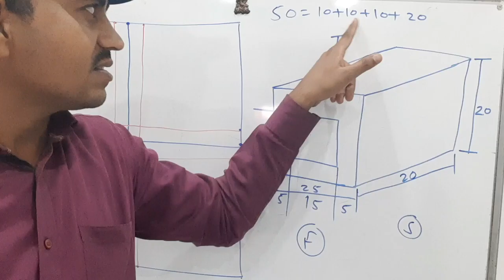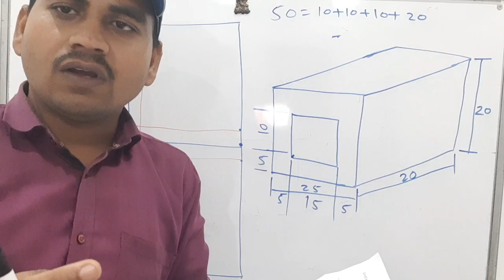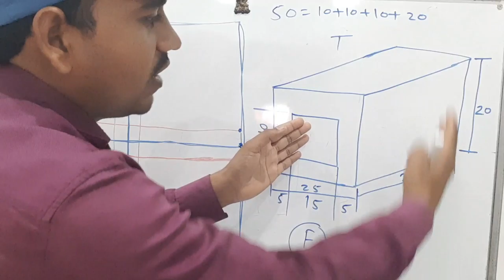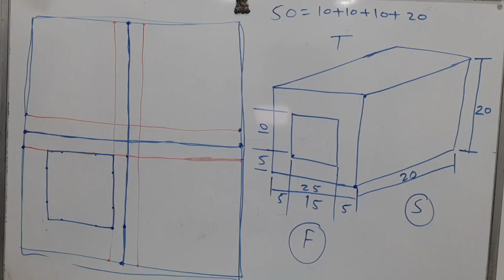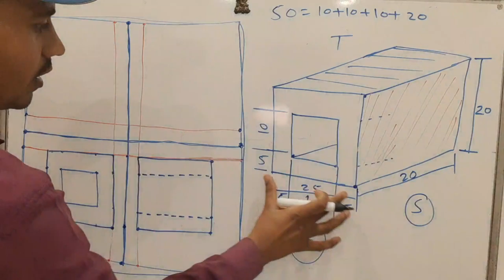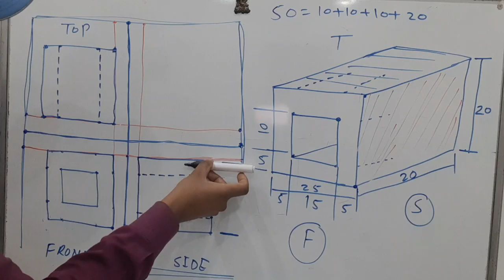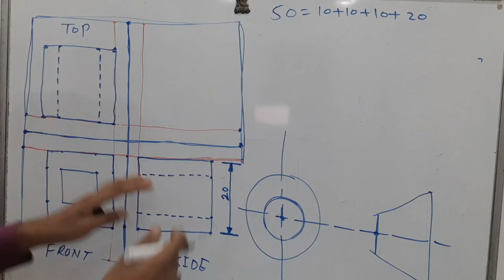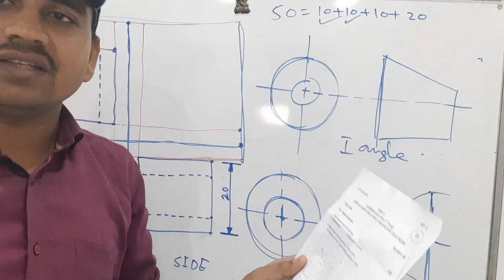ITI Engineering Drawing previous paper/आई टी आई ड्राइंग पेपर/fitter trade drawing paper2021/drawing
इस वीडियो में मैैंने iti की drawing बनानेे का
तरीका बताया है

जिससे FRONT
           SIDE
            TOp

बना सकते है
बहुत आसान तरिका है।
  जो वीडियो में अपलोड करता हूँ वह सभी टेक्निकल एग्जाम के लिए बहुत जरूरी है वह चाहेBHEL,NTPC,ONGC,LMRC,DMRC,ONGC,GAL,ORDINACE,SPM,RAIL WAY,ARMY,SHIP YARD आदि किसी भी एग्जाम को बिना किसी टेंसन के फाइट कर सकते हो।औऱ इस FITTER FIGHTER चैनल पर सभी डाउट भी क्लियर किये जाते है वह कोई भी चैप्टर से हो